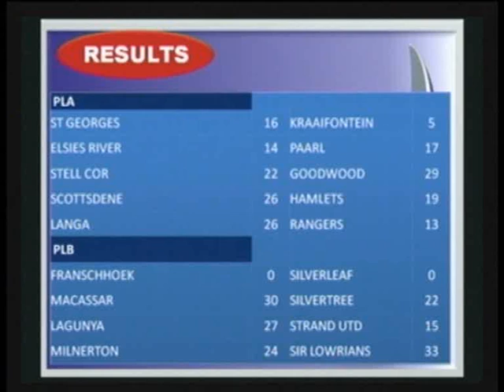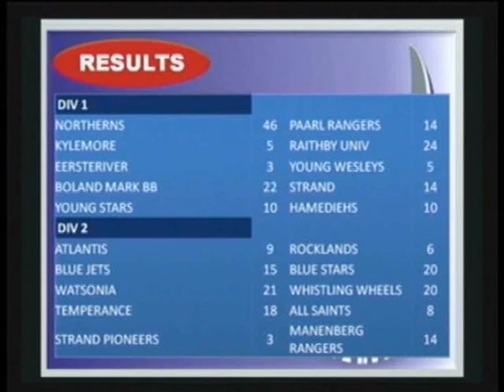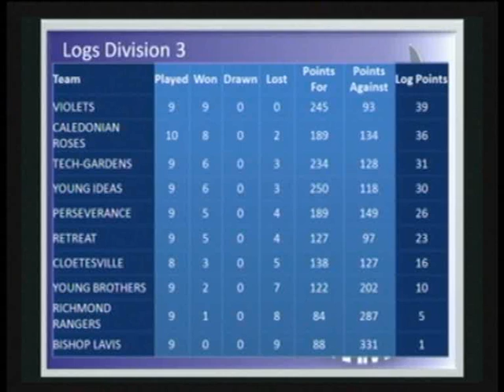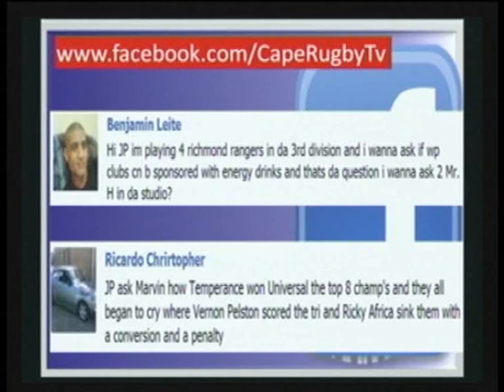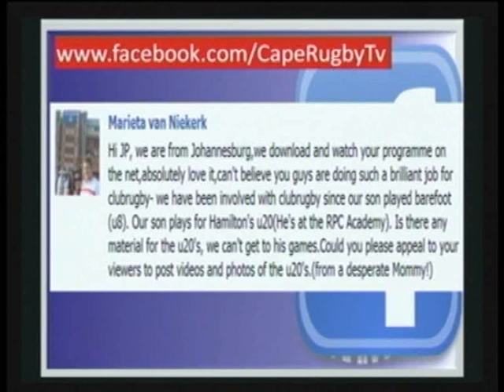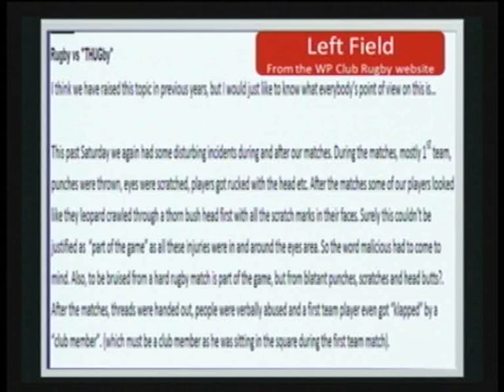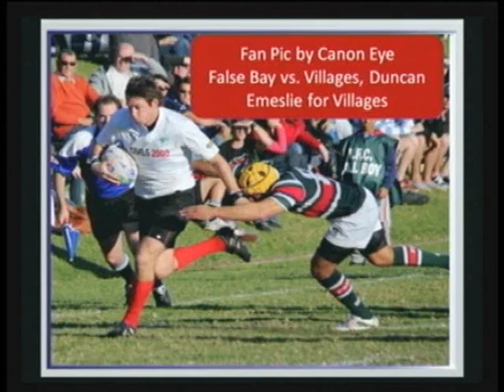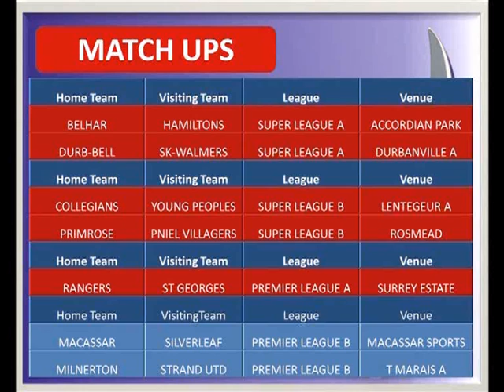Cape Rugby Episode 8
Cape Rugby TV on Cape Town TV. Presented by JP Naude
We look at rugby in Cape Town. Club Rugby and Youth Rugby. Features include results, logs and fixtures. We look at highlighting the history of clubs and include inserts on nutrition, training, fitness referee and laws.
Join us on Cape Town TV on Wednesdays at 21:00 Repeats on Thursdays at 15:00 and 23:00